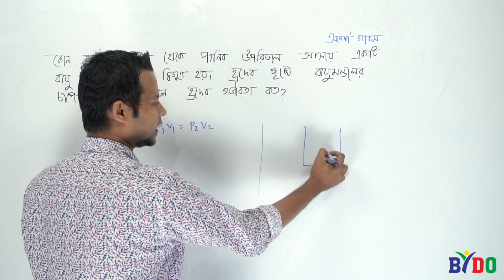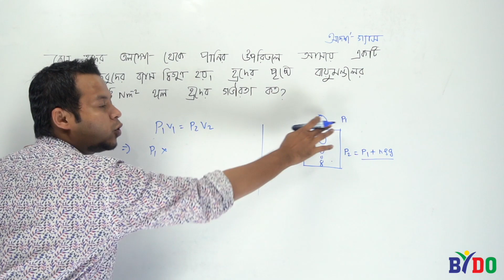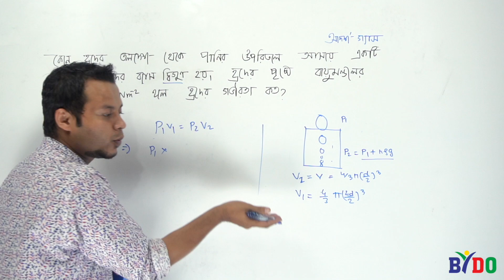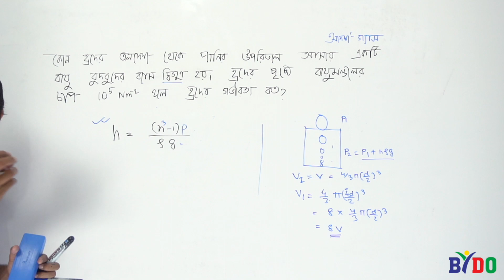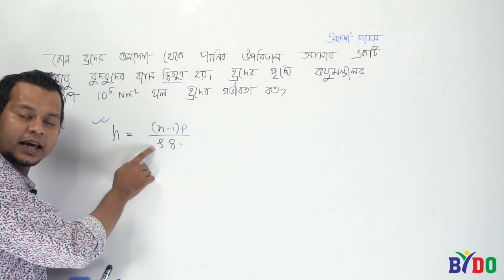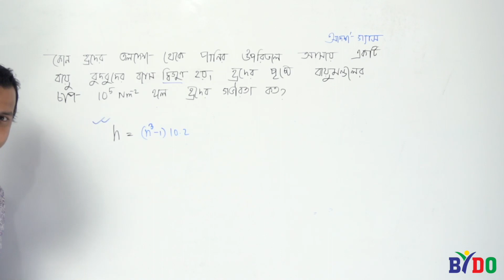বিশ্ববিদ্যালয় ভর্তির গুরুত্বপূর্ণ ১০০টি কনসেপ্ট| পর্ব-১১| গভীরতা (আদর্শ গ্যাস)